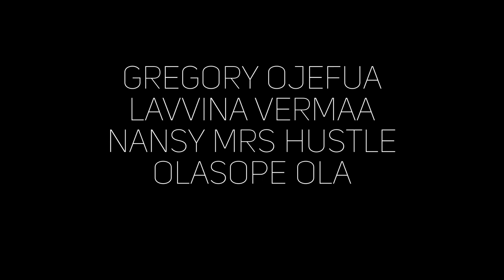BLACK HARVEST OFFICIAL TRAILER || Kelechi Udegbe, Elvina Ibru, Zack Orji, Greogory Ojefua,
Directed By James Amuta, Black Harvest features top Nollywood acts Kelechi Udegbe, Elvina Baby Ibru, Greg ‘Teddy Bear’ Ojefua, Michael Pankyes John, Lavinna Verma, and Tope Olowoniyan.

The film is guaranteed to be a riveting watch as it brings to the screen gripping tales of what hostages face when in captivity and how dark the minds of killers operate.